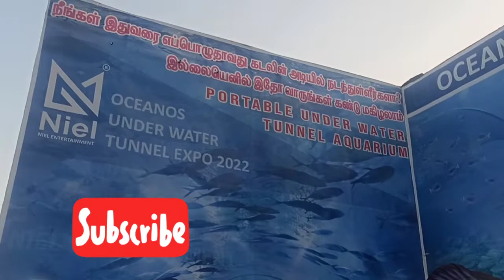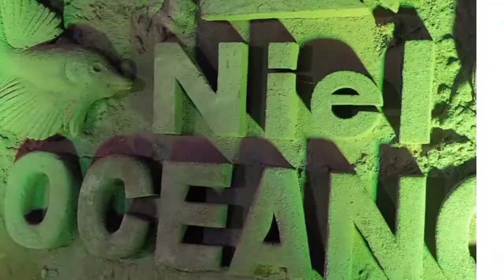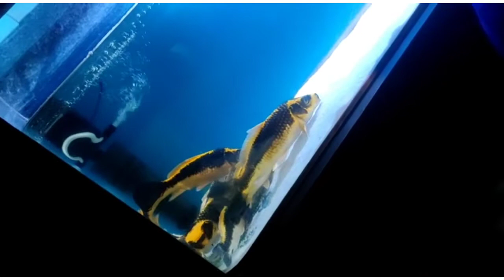Under water tunnel Expo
Kanyakumari under water tunnel Expo 2022

If you like please send comment